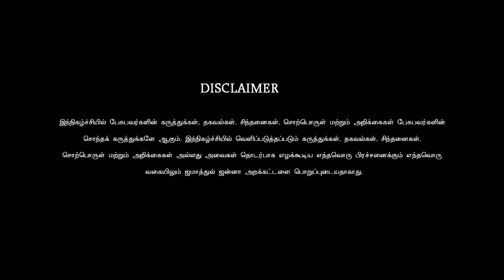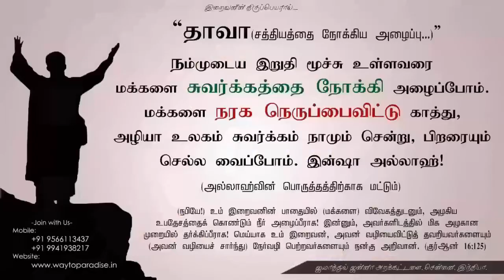எது வெற்றிக்கான கல்வி?ᴴᴰ┇Haneef (Dayee)┇Way to Paradise Class